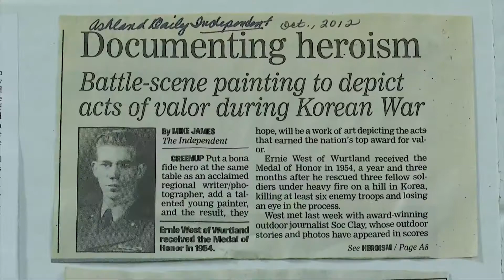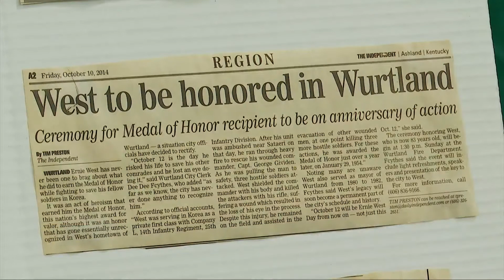Remembering the life of Medal of Honor recipient Ernest West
People came from all over to pay their respects to one war hero whose legacy will live on in the hearts of those who knew him best.